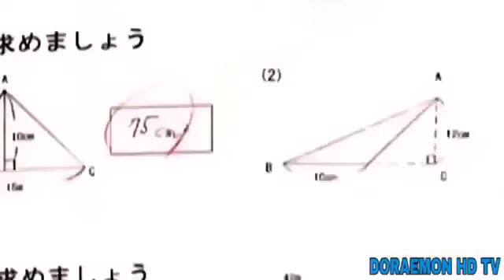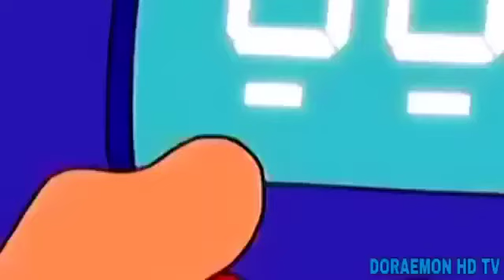Doraemon New Episode In Hindi Doraemon cartoon